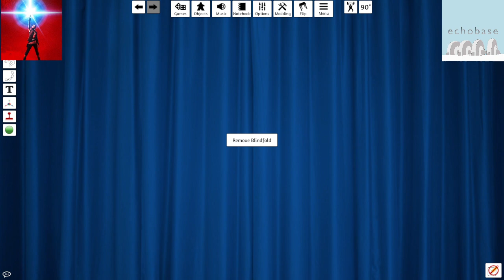Echobase Display of Power Advent Calendar - Day 12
Hello Star Wars Destiny Fans. Let me explain a little more.

We wanted to treat you to a whole host of videos using each of the different characters from ARH's newest set Display of Power. Considering the time of year it seems a fun idea to turn it into an advent calendar of 24 days with a video each day. However, Display of Power has 31 characters total which doesn't quite fit. What we have done is put together some thematic pairings straight from Display of Power to reduce this down to 24. So each day you will get a video featuring 1 or 2 characters from Display of Power. The decks will be as themic as possible and the stipulation we have set ourselves is that the featured character needs to be elite and does not share the limelight with any other Display of Power Character unless they are also featuring that day. Obviously my opponent could play any standard deck.

So at 9am UK time or thereabouts each day we'll have a fun video for you.

Not seen much of this character around yet but we have a new Bounty Hunter today

Embo

I wanted to try a Hero Bounty Hunter line up and landed on Embo and Obi-Wan Kenobi as Rako Hardeen which neatly also let's you include The Path.

TheBastmaster joins me today and also goes all yellow with a hint of Bounty Hunter with a Bossk and Jabba build.